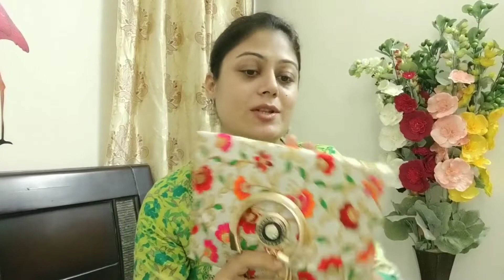Delhi Saturday Market Shopping Haul / Best Street Market / Jumkas, Chappals, Purses under ₹250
Hello Beautifuls :)

I went to Delhi Janakpuri Saturday Market. I am sharing Shopping Haul from the Best Delhi Weekend Market.

All the products are very cheap and good in quality. I have been coming to this market and getting good quality products and at cheaper rates.
 Do watch the video in full to see my purchases like earrings, bags, purses, jhumkas, chappals etc.